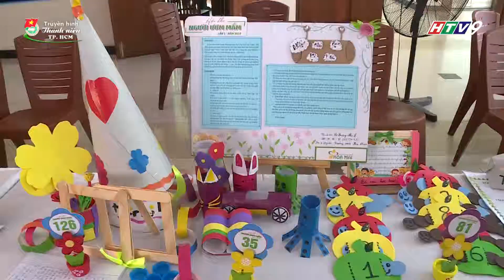Giáo viên mầm non "Người ươm mầm nhân cách cho trẻ"